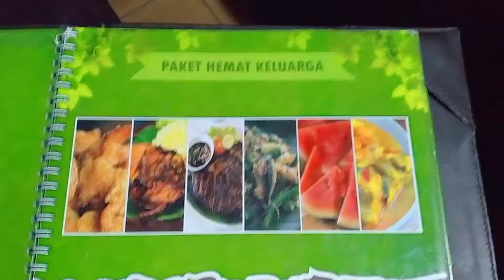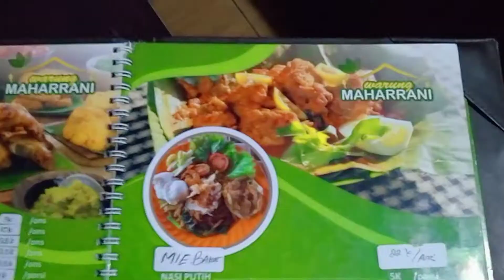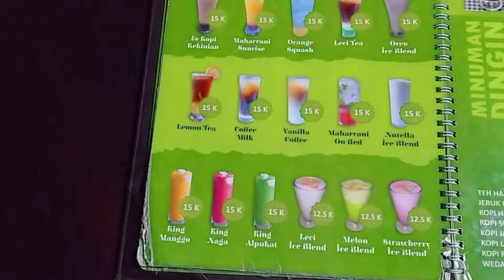Maharrani Resto Banyuwangi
Salah satu reasto di Banyuwangi yang suasana recommended banget guys, bisa di coba deh kalau lagi di Banyuwangi